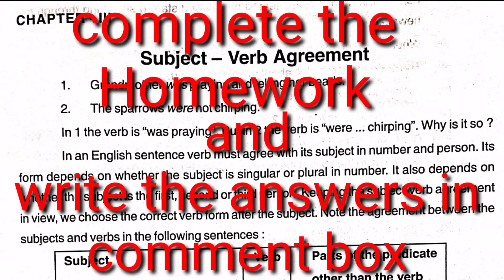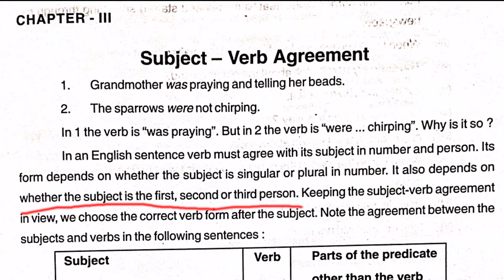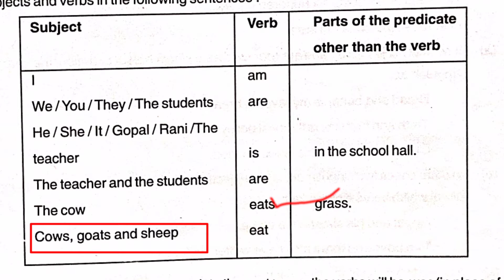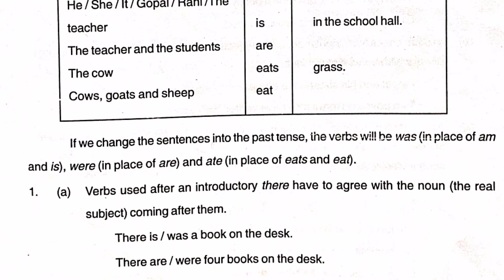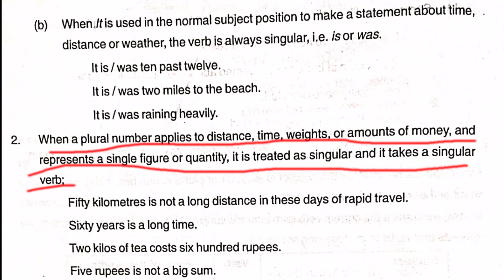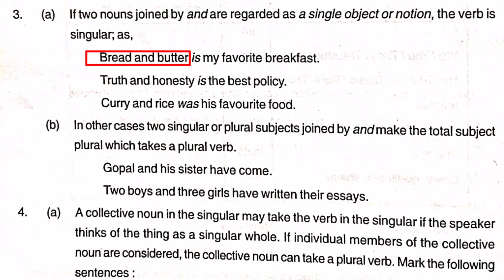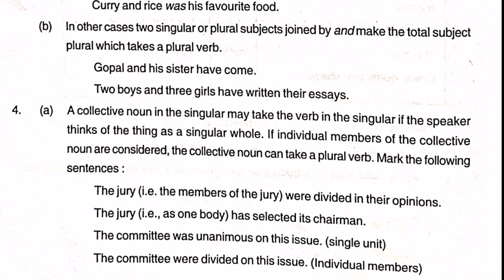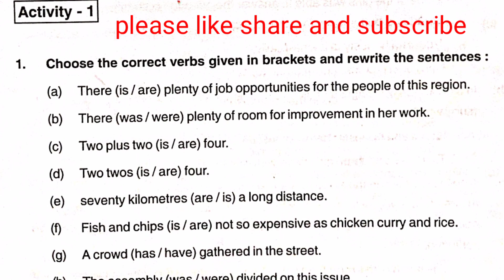Subject Verb Agreement English grammar class 10 in odia|| english grammar by study room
In this video I am explaining about the basic rules of class 10 English Grammar (unit-III) Subject-Verb Agreement.

types of sentences in odia
subject verb agreement English grammar

Ranjan Gouda

From:-Arjunapalli,Ganjam,Odisha